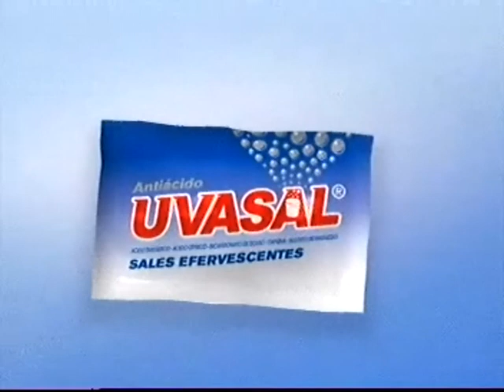UVASAL 2008 NUEVA IMAGEN MISMO ALIVIO